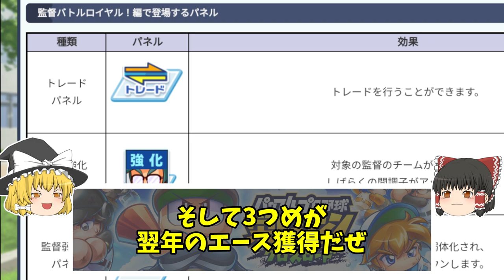栄冠クロス 監督バトルロイヤル 初心者/始めたての方向け 基本の進め方 栄冠ナイン クロスロード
＼周回こそ正義！ ／

いくぞ！甲子園 初心者/始めたての方向け 基本の進め方

所在地：関東地区東東京
甲子園→総合力：12022
監督BR→総合力：6145
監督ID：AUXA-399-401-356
特待生：PSR 闇野栄剛 完凸 +1